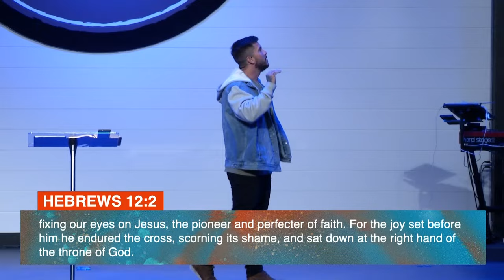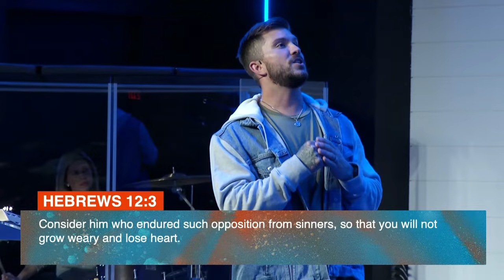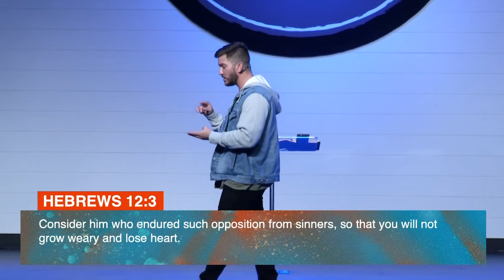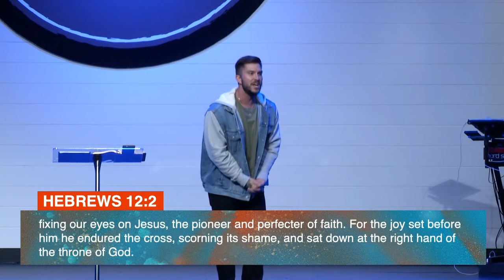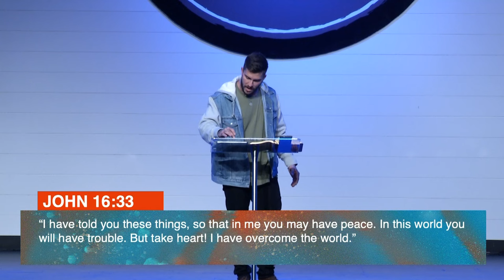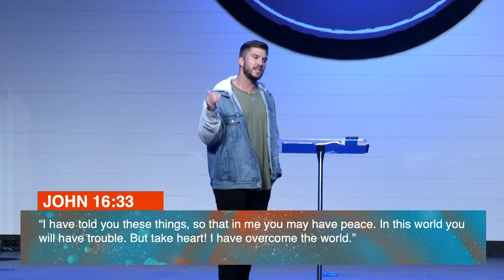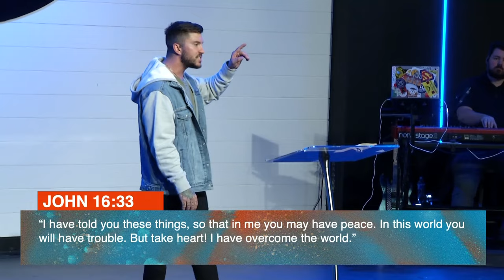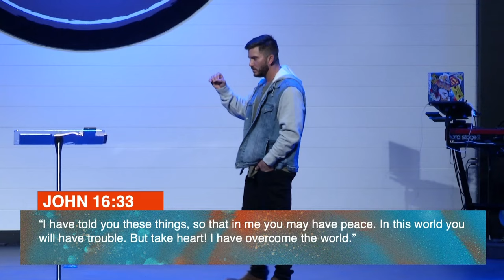Ready Set Finished | Pastor Jarrod Cochran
Looking at Hebrews 12, Pastor Jarrod Cochran delivers a message on the importance of running the race of faith with endurance!